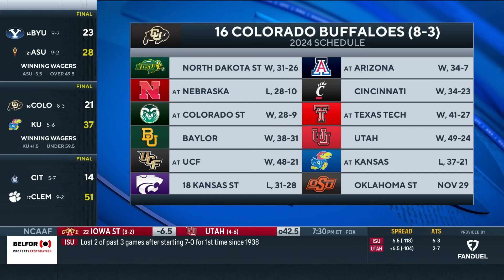Deion Sanders joins the media after Colorado's loss to Kansas | Press Conference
Deion Sanders joins the media following Colorado's loss to Kansas.